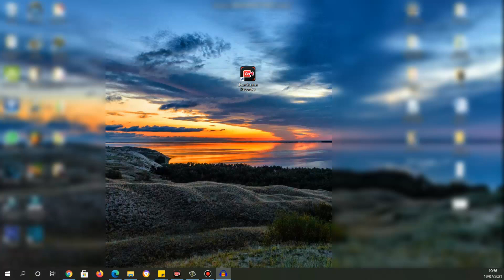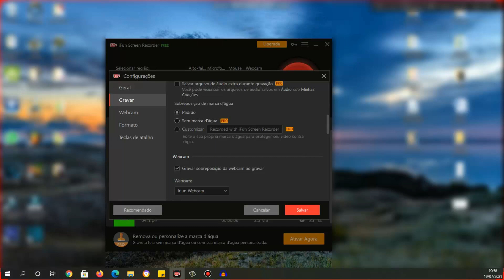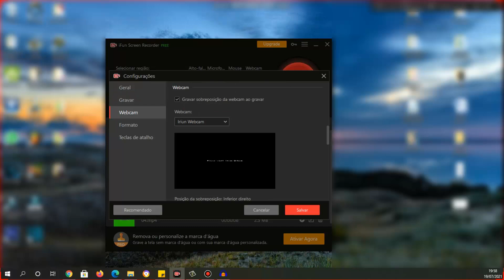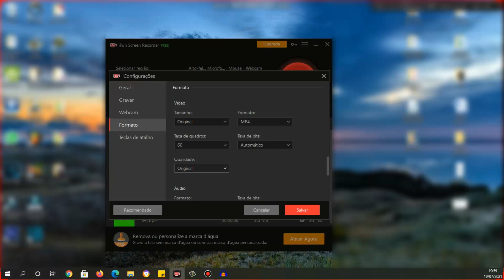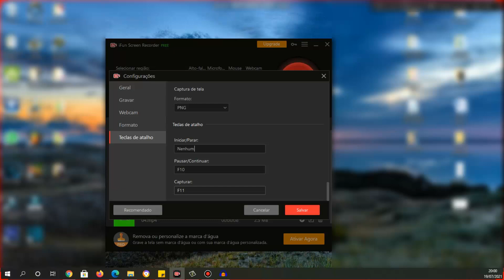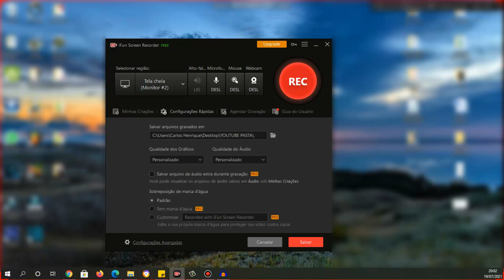Melhor GRAVADOR de TELA para PC, Eu Recomendo!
Nesse vídeo quero apresentar para vocês o melhor gravador de tela para PC, Muito Fácil de usar, confira aqui no Vídeo.